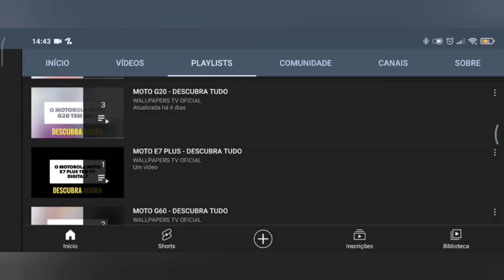🔴 O XIAOMI REDMI 12 5G TEM TELA AMOLED?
No vídeo de hoje respondo se o Xiaomi Redmi 12 5G tem suporte para a tecnologia da tela amoled, e a resposta é não. O Xiaomi Redmi 12 5G não tem suporte para a tecnologia da tela amoled, assim a tela não tem cores vivas e saturadas, e a tela tem taxa de atualização 90Hz.